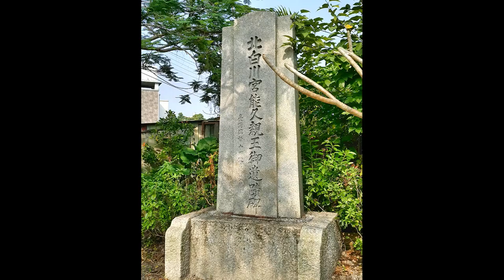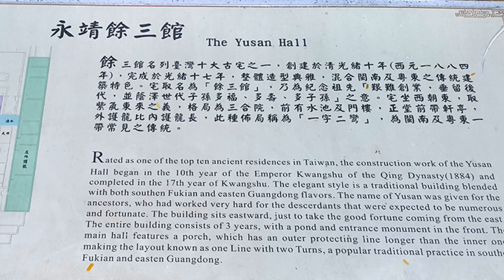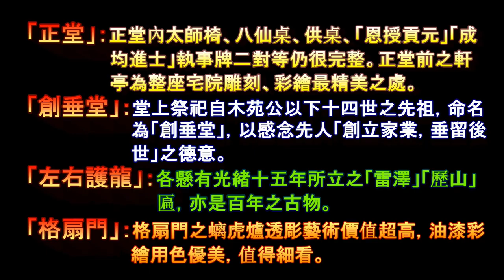彰化縣歷史古蹟 永靖餘三館之旅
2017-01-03 彰化縣歷史古蹟 永靖餘三館 之旅